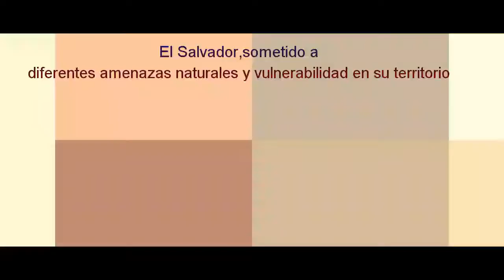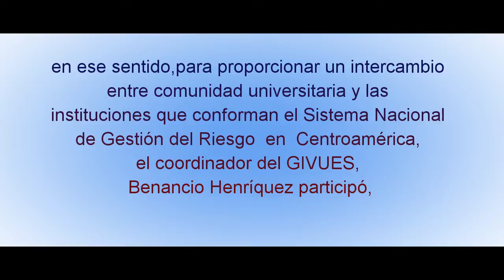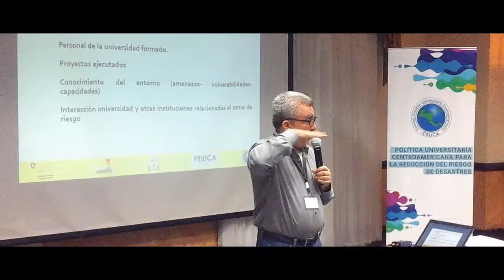GIVUES/PRIDCA/CSUCA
GIVUES, participa en el "Taller Nacional de Transferencia de Conocimiento y Divulgación de Resultados en Gestión de Riesgo de Desastre", desarrollado a través del CSUCA. el día,martes 3 de Octubre de 2017,en El Salvador.